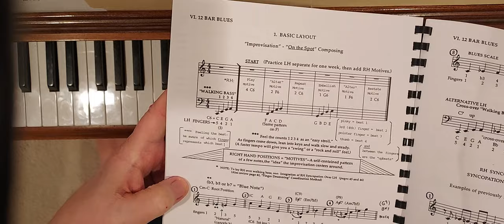Blues, Swing, Rock & Roll...fundamentals tutorial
The Fundamental differences between blues, swing and rock and roll and the similarities.